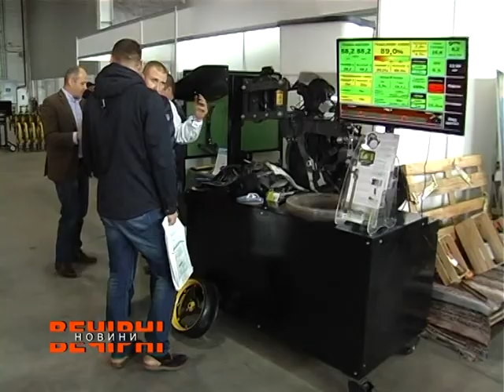Стан і перспективи розвитку аграрної галузі обговорюють у Харкові